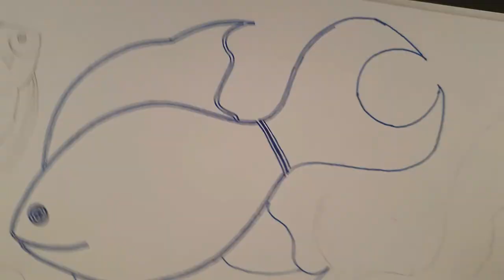30 Days Mandala Art Challenge | Day 13 | Fish Mandala Art| Zentangle.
Mandalas, meaning "circles" in Sanskrit, are sacred symbols that are used for meditation, prayer, healing and art therapy for both adults and children. Mandalas have been shown in clinical studies to boost the immune system, reduce stress and pain, lower blood pressure, promote sleep and ease depression.
30 Days Mandala Art Challenge | Day 13 | Fish Mandala Art| Zentangle.